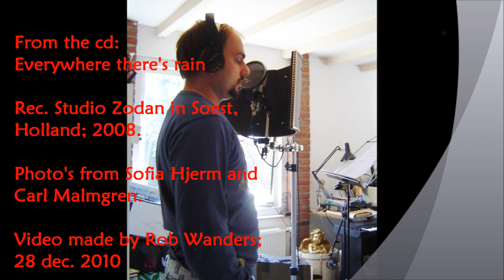Rob Wanders - Sweet sweet spirit (D. Akers)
W.P.C. (backgroundvocals).
From the cd: Everywhere there's rain. Rec. in Studio Zodan in Soest, Holland; 2008.  Video made by Rob Wanders; 28 dec. 2010 with photo's from Sofia Hjerm and Carl Malmgren.